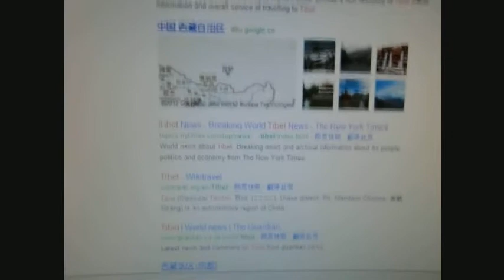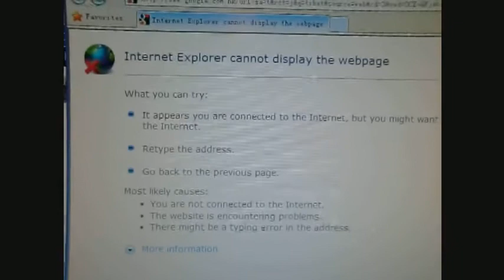A practical example of how china censors the internet. Tibet, Dalai Lama, Tianaman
Testing the censors in China !
This video was made in January 2012 during a stop over at Guangzho Airport in China using a public computer in the Airport.

Amazing! I tried looking up Tianaman Square, the Dalai Lama, Panchan Lama, Free Tibet, maybe Fulong Gong, Youtube and some articles on in The Guardian about Tibet. They all came up blank or directed to some minor article not associated. It was so amazing I had to film it and post it.

So there is censorship of the web in China! Had to see it for myself.
But Youtube?

The Chinese oppression rolls on. Where will it be next ?